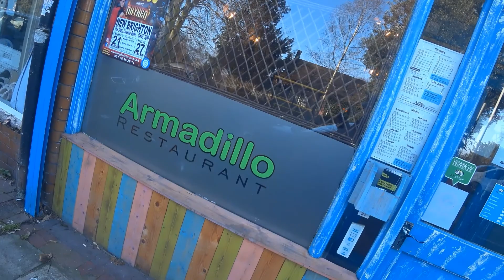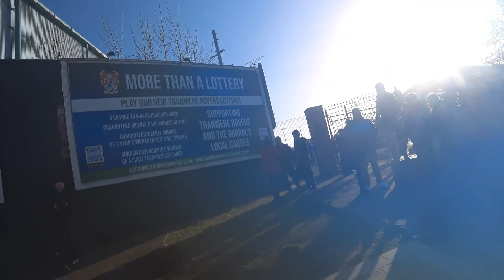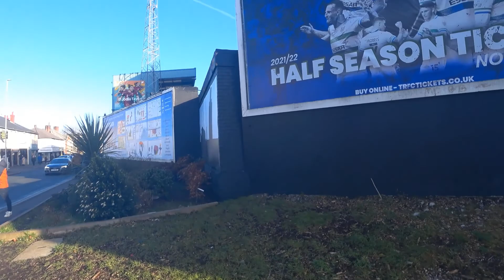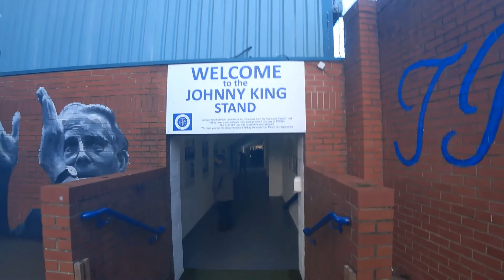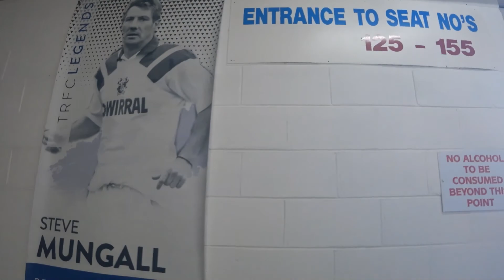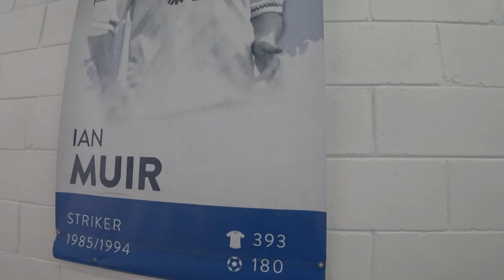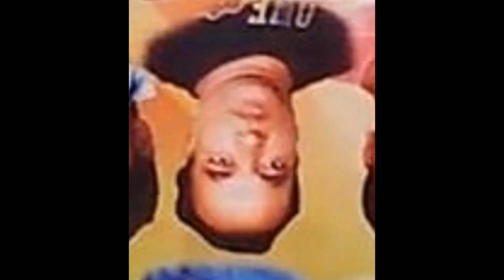Prenton Park Match Vlog